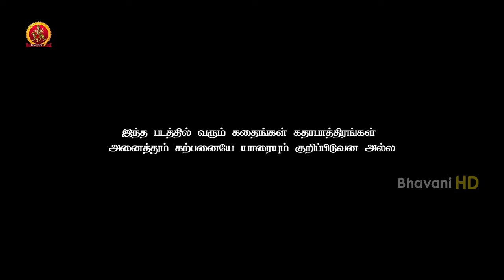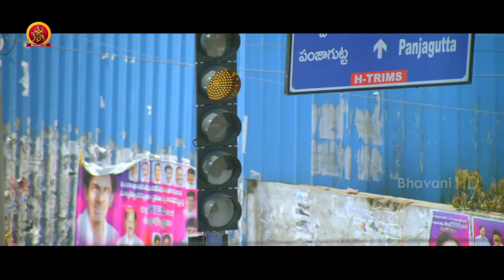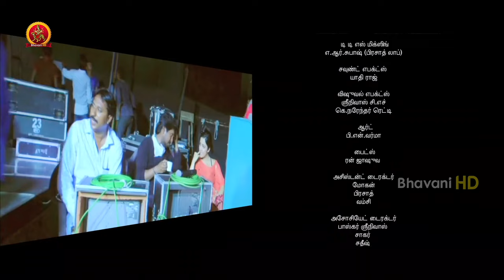Charmme Kaur Latest Tamil Thriller Movie | Mantra 2 | Latest Tamil Horror Movies | Rahul Dev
Watch Mantra2 Tamil Full Movie.

Starring: CharmmeKaur, Chethan, Rahul Dev, Tanikella, Rajeshwari & Others
Producers : SSS Films
Director : S V Sateesh

Synopsis:
Mantra(Charmi) gets a job in Hyderabad and shifts to the city. There, she lives as a paying guest with an old couple and leads a very happy life. Things get worse when some unidentified goons try to kill Mantra in her house. An upset Mantra takes the help of her college friend and police officer(Chetana Cheenu) to nab the criminals.
An investigation kick starts and the police team along with Mantra reach the place where she lives. As soon as they reach there, everyone gets a huge shock. What is that shock ? What actually happened there ? Who is Mantra ? and why is she facing all these troubles ?